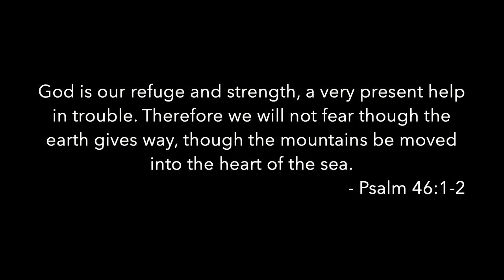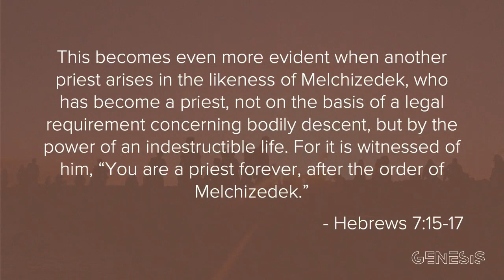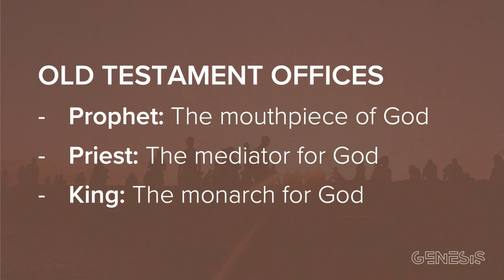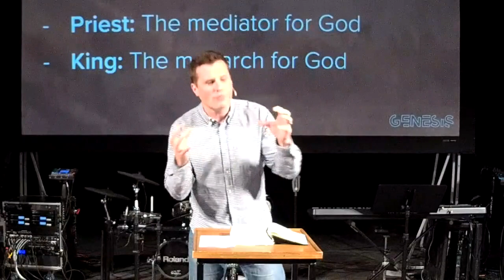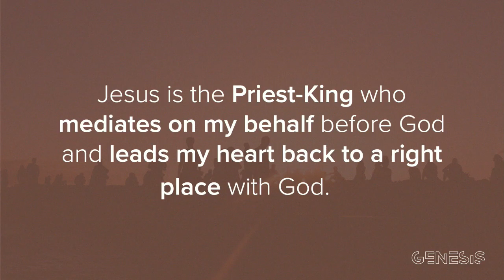Maps, Messes, and Mysterious Melchizidek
Genesis 14 introduces a rather mysterious yet important character throughout the Bible. His name is Melchizedek, and well, we really don't know that much about him.

But he's mentioned again in Psalm 110, and then again in Hebrews 7 where he is connected to Jesus.

In fact, we are told that Jesus is a priest forever in the order of Melchizedek. So who is this mysterious figure introduced to us in Genesis 14? And how does he give us a glimpse into a greater picture of who Jesus is?